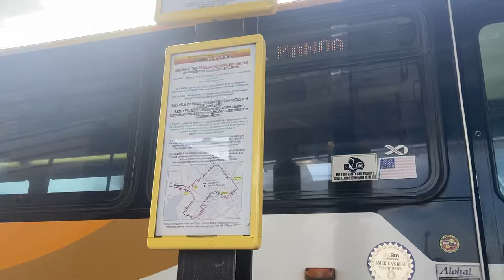Honolulu TheBus Route A, Bus 835 (4/22/22)